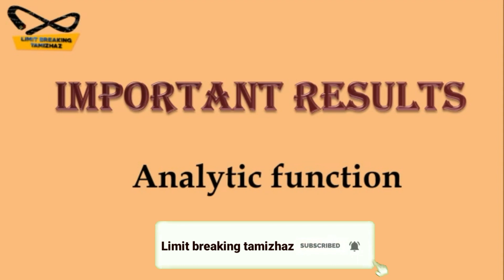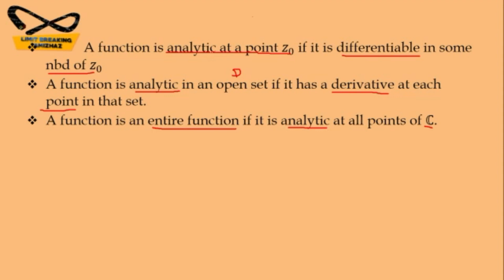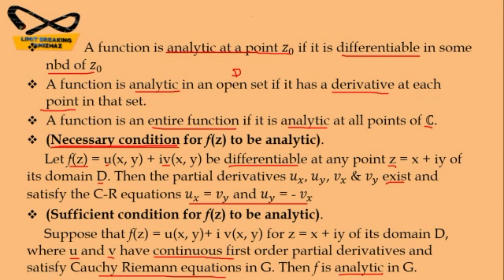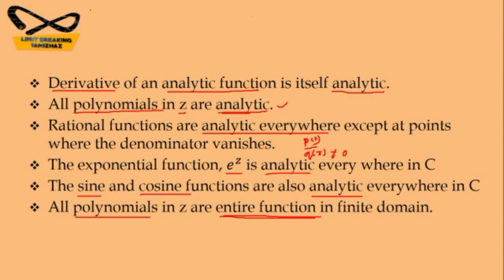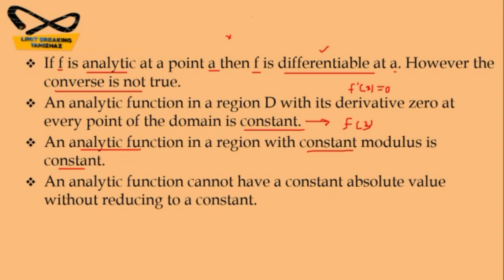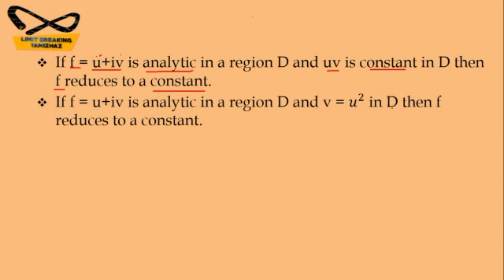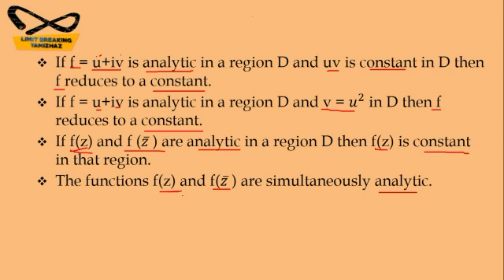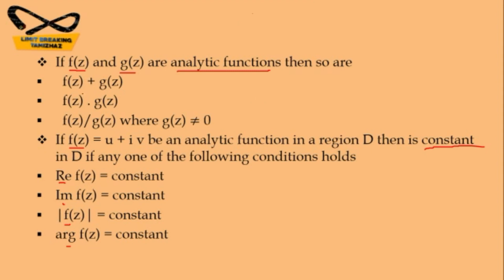Analytic function results | Complex Analysis | For NET | SET | TRB | Limit breaking tamizhaz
Tutor: T.RASIKA

Subject : Complex Analysis

Topic : Analytic function

In this video we have discussed about some important results in complex analysis with examples for competitive exams like CSIR NET, SET, TRB Polytechnic, PG TRB etc.